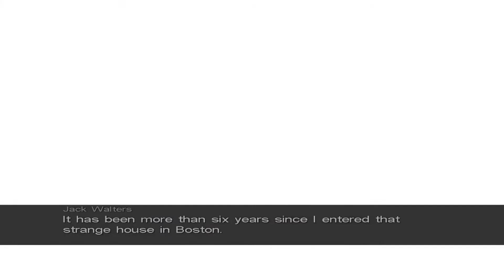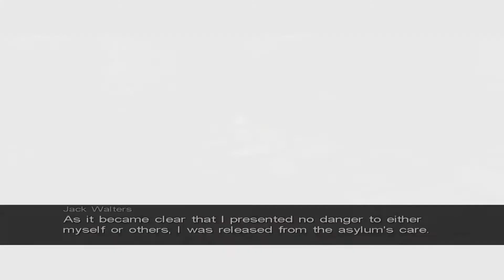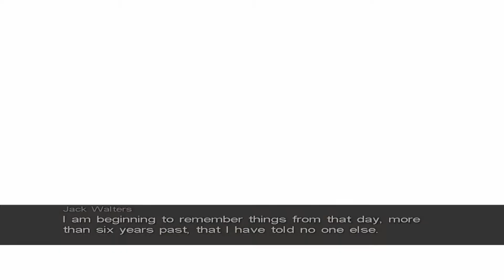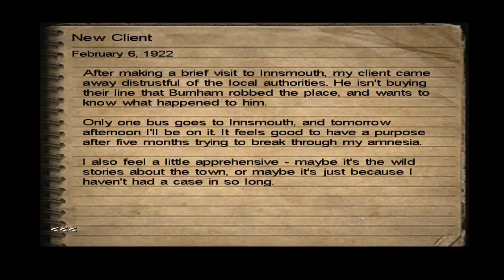Call of Cthulhu: Dark Corners of the Earth | Part 2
This is part 2 of my Call of Cthulhu: Dark Corners of the Earth playthrough I did on Twitch.

Call of Cthulhu is a superb game that sadly went unnoticed by most. The game uses H.P. Lovecraft's story, The Shadow Over Innsmouth, as it's backbone, as well as taking from other Lovecraft lore - the result is a dark, gritty masterpiece. I couldn't recommend it enough for horror fans!

Likes, comments, subscriptions are always welcome!